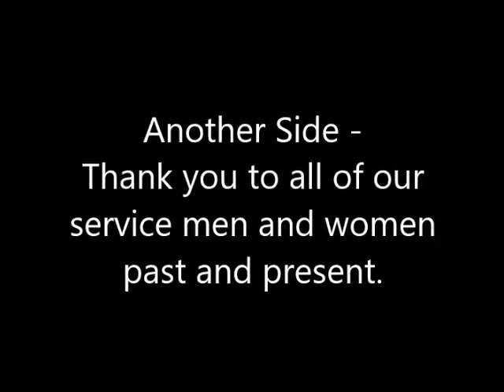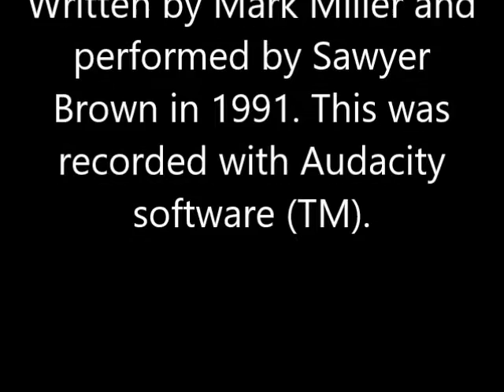Another Side - Sawyer Brown cover with lyrics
This song was written by Mark Miller and performed by Sawyer Brown in 1991. I recorded it with Audacity ® software and played all the parts. The Civil War images came from here:
I have no rights to this song.
Sending out the love ~ Skeeter

Another Side

We came up from Sheffield
And they put us on the line
You could smell the powder burnin'
And man, it hurt my eyes
They knew them boys were tired and weak-
We were fresh and we were strong
We could not wait to blast away
And make our presence known
But every time I took my aim
And got one in my sight
In my heart I knew the way
And this way was not right

Oh, I guess my daddy would be proud
But my momma, she's ashamed
And I know deep down we need a change
Them Northern boys are friends of mine
But I've got my Southern pride
I'm standin' here a-fightin'
Wishin' there
Was another side

We burned each other's crops and fields
And took the very best
We fought our way back and forth
Then they put us to the test
I know that some things are wrong
But what gave them the right
To point their righteous fingers
And expect us not to fight?
We all cried on the night they burned Atlanta down
How much more can we take and still stand our ground?

Them colored boys are friends of mine
Wishin' there
Was another side

In four years the smoke had cleared
And I went back to the farm
Little brother met me at the bridge
And he held out his arms
He was thin and weak and wounded
And dressed in Yankee blue
Well, I cried and I held him
And together we both knew
If it could be done over
There would be a better way
Still one family, and one nation
Oh, but what a price we paid

I guess my daddy would be proud
Now, some of them boys were friends of mine
But dang this Southern pride
I'm standin' here a-cryin'
Wishin' there
Was another side